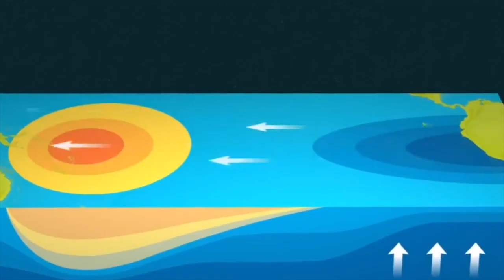Il Peggior Disastro Del Nord America Sta Per Accadere!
Una parata di fiumi atmosferici ha colpito la costa occidentale, producendo precipitazioni quasi record, innescando inondazioni e frane e rovesciando gli alberi. Ora, un altro fiume atmosferico, o striscia di profonda umidità tropicale, con acquazzoni torrenziali e forti venti che accompagnano, è destinato a battere il Golden State nei prossimi giorni, estendendo un modello impregnato che potrebbe durare 10 giorni o più. L'ufficio del Bay Area National Weather Service ha emesso avvertimenti insolitamente severi sull'avvicinarsi della tempesta, descrivendola come un "sistema davvero... brutale... che deve essere preso sul serio". Hanno avvertito che un fiume atmosferico sbatterà la California. Il fiume atmosferico è collegato a un sistema di bassa pressione in rapido rafforzamento sul Pacifico nord-orientale, che si intensificherà abbastanza rapidamente da essere classificato come un "ciclone bomba". Le bombe meteorologiche prendono il nome dal loro sviluppo esplosivo, che include un rapido calo della pressione dell'aria, che crea un effetto simile al vuoto, permettendo alla tempesta di inestare aria e generare forti venti. L'imminente episodio è stato classificato come evento di categoria 3 dal Center for Western Weather and Water Extremes, un'organizzazione di ricerca che classifica i fiumi atmosferici su una scala da 1 a 5 in base alla loro intensità e durata. Tuttavia, tale valutazione non tiene conto del terreno saturo prima della tempesta delle piogge precedenti, che renderà più probabili le inondazioni e aumenterà il rischio di alberi abbattuti.

Il Nord America ha visto una stagione invernale sorprendentemente gelida e nevosa negli ultimi due anni. Alcuni stati sono stati colpiti più duramente di altri, in particolare il Texas, dove i residenti sono stati colti di sorpresa da due inverni consecutivi gravemente freddi. Le questioni sono state aggravate dalla tempesta invernale nordamericana del febbraio 2021, chiamata ufficiosamente Viola. E quest'anno probabilmente non farà eccezione. I meteorologi e le reti di previsioni meteorologiche in tutto il continente hanno avvertito che questo inverno sarà altrettanto difficile del precedente. Hanno avvertito i residenti di prepararsi per il maltempo. La precedente stagione invernale in Nord America è stata senza precedenti, con due focolai di tornado separati.